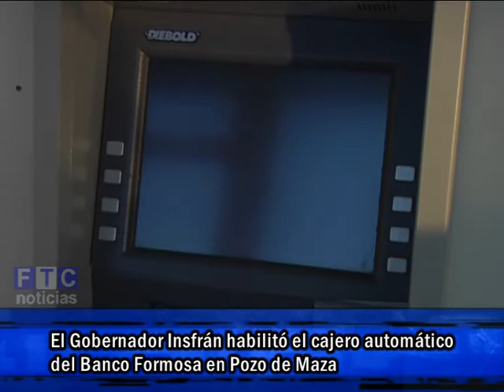INSFRÁN INAUGURÓ UN CAJERO AUTOMATICO EN POZO DE MAZA